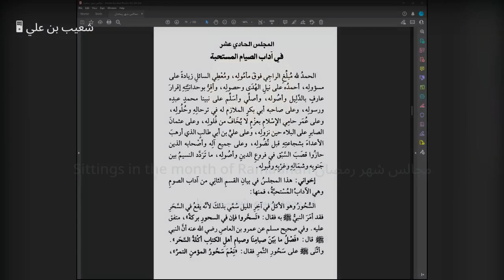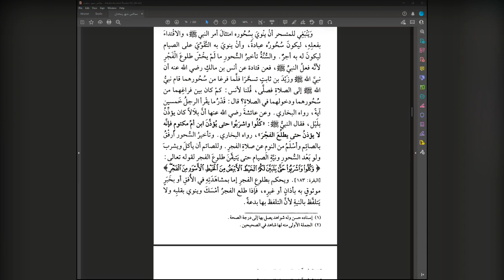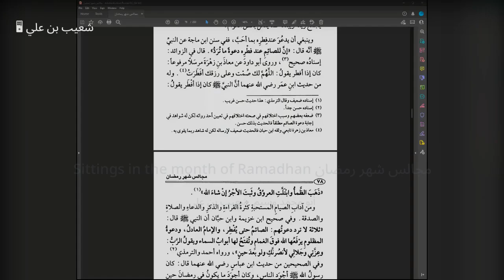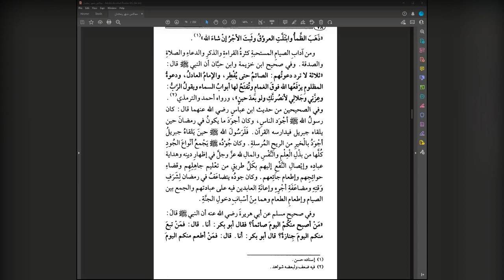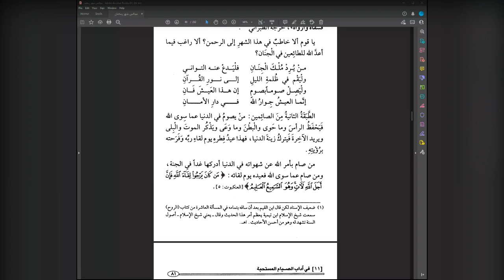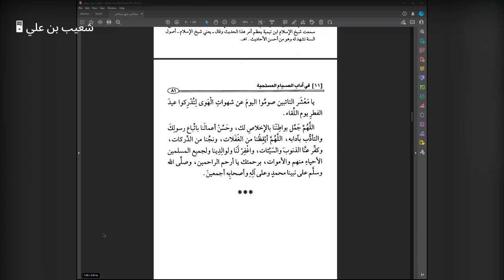Majalis Shahr Ramadhan Sittings in the Month of Ramadhan | Lesson 11 | Shaykh Md Saleh Al-Uthaymeen